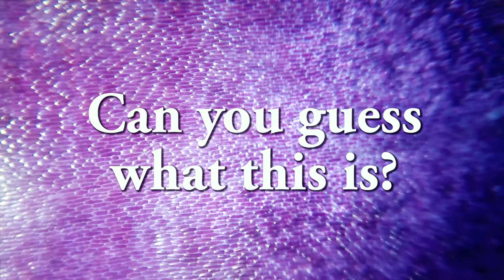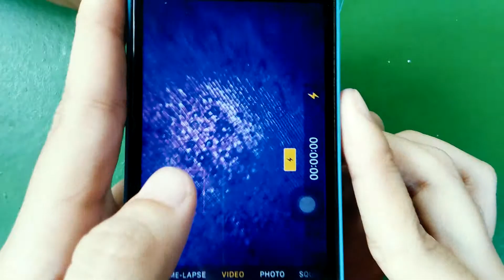DIY Microscope using Smartphone and Laser Lens Tutorial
DIY Microscope using Smartphone and Laser Lens. STEM Project created for the University of Makati S.Y. 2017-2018.